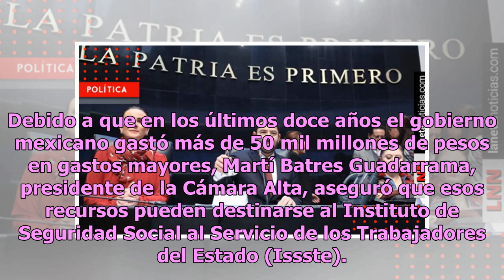Senado pedirá que funcionarios paguen sus seguros de gastos médicos mayores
Debido a que en los últimos doce años el gobierno mexicano gastó más de 50 mil millones de pesos en gastos mayores, Martí Batres Guadarrama, presidente de la Cámara Alta, aseguró que esos recursos pueden destinarse al Instituto de Seguridad Social al Servicio de los Trabajadores del Estado (Issste).